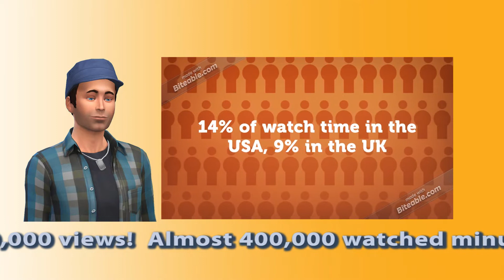Channel Update: September 2019 - What's Occurin'?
A (relatively) short insight into what I expect to be doing on the channel over the next month and a little bit beyond.

News on the current series Transport Fever, Transport Fever 2, SimAirport, Another Brick in the Mall and Tech Corp. and, hopefully, a welcome return to look forward to.

If  YOU have any suggestions, thoughts, or questions about what I'm doing do please get in touch either in the comments below or by Twitter or Instagram (as linked below).